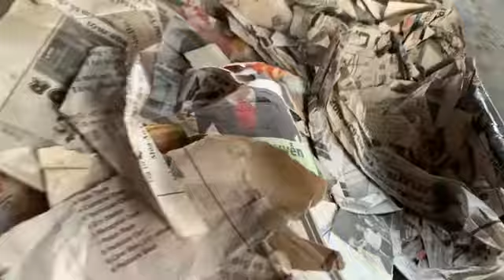#8 COLLECT EGGS FROM MINI FARM / THU THẬP TRỨNG TỪ TRANG TRẠI NHỎ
EGGS COLLECT FROM A SMALL FAMILY FARM EVERY DAY / THU THẬP TRỨNG TỪ TRANG TRẠI MINI MỖI NGÀY

*** Chào mừng các bạn đến với Thuỳ Dương cuộc sống USA
*** Chúc các bạn xem video vui vẻ và ngày mới tốt đẹp.

*** Welcome to Thuy Duong Life USA.
Wish you all have a good time watching the video.